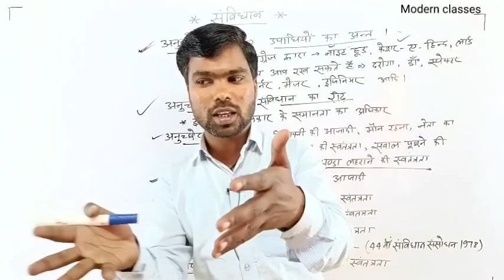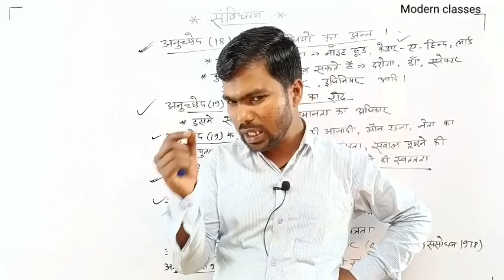दहेज के लिए जिम्मेदार कौन ?।।dowry।।दहेजप्रथा।।khansir।।modern classes।।by pradeep sir।।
dowry system
dowry prohibition act 1961
dowry system essay in english
dowry kalyanam tamil movie
dowry death ipc
dowry case against husband
dowry system in sociology
dowry system article
dowry case
dowry death

दहेज की आग
दहेज गीत
दहेज प्रथा पर निबंध
दहेज प्रथा नाटक
दहेज देके किनले बानी
दहेज प्रथा
दहेज
दहेज वाला गाना
दहेज एक अभिशाप हिंदी निबंध
दहेज का केस कितने साल तक लगता है

dahej pratha khan sir
khan sir on dahej